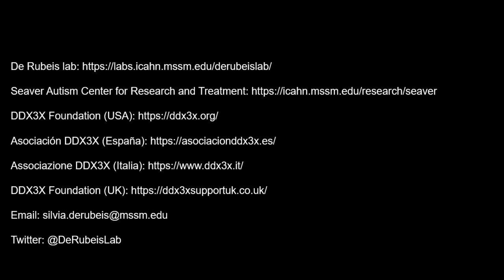Ricerca DDX3X presso il Seaver Autism Center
Il laboratorio De Rubeis, nel Seaver Center, centro di ricerca e trattamento dell’autismo nell’ospedale Icahn Mount Sinai di NY.
La sindrome DDX3X è un disordine raro del neurosviluppo causato da mutazioni genetiche nel gene DDX3X. Individui affetti dalla sindrome DDX3X possono manifestare ritardi nel neurosviluppo, disabilità intellettiva, disordini dello spettro autistico, deficit motori, ritardo nella crescita e malformazioni cerebrali congenite.
DDX3X colpisce prevalentemente bambine e donne, ma anche bambini e uomini possono manifestarla. La diagnosi di questa sindrome necessita di un test ed una consulenza genetica. Oltre 1.000 individui nel mondo hanno ricevuto la diagnosi per la sindrome DDX3X, ma questo numero è sottostimato.
Nel nostro laboratorio, studiamo come le mutazioni nel gene DDX3X alterano lo sviluppo e la funzione del cervello, con l’obiettivo di comprendere i meccanismi che causano questo disordine e individuare potenziali terapie.